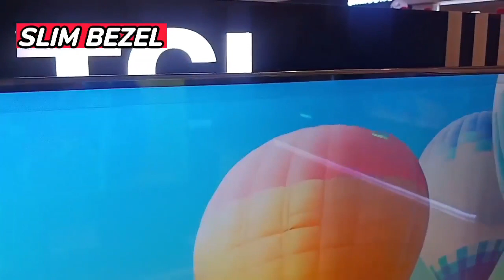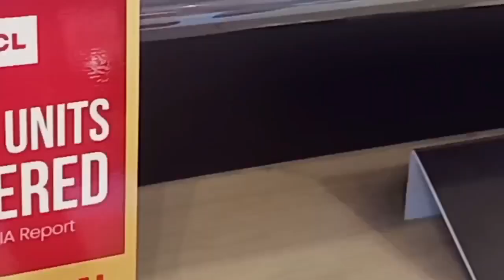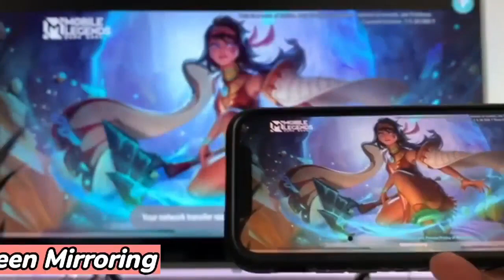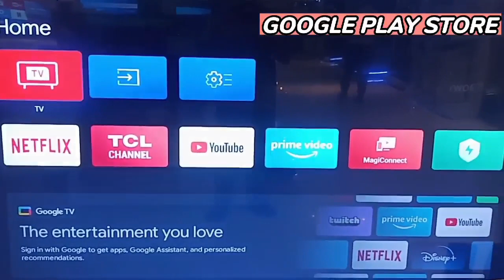55" P735 PROMOTION @ DU EKSAM APPLIANCE ANTIQUE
FERDINAND MAGALLANES   DU EK SAM APPLIANCE

This is Ferdinand Magallanes a Field Product Specialist (FPS) in TCL at Du Ek Sam Appliance Antique.

If you're looking for an affordable with thousands of amazing feature TV, you must watch this 😉